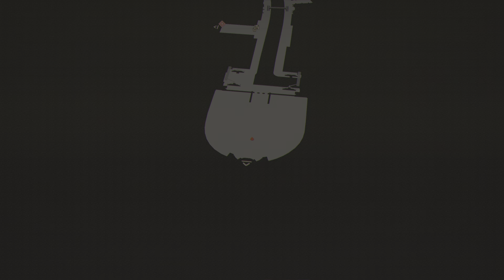SCARLET NEXUS_20241020214107